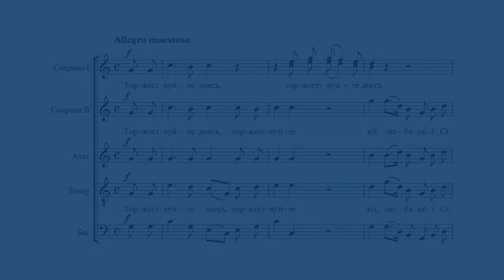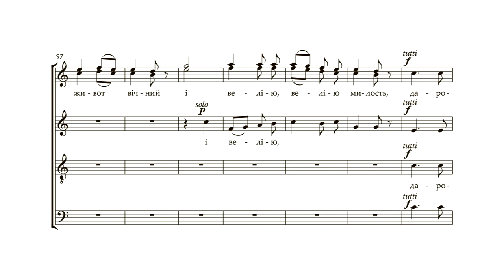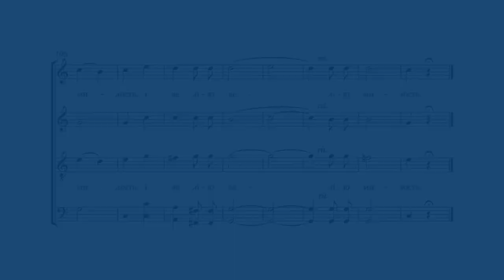Бортнянський: Концерт №2 "Торжествуйте днесь всі, любящії Сіона" / Капела "ДУМКА" · Євген Савчук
Дмитро Бортнянський
35 концертів для чотириголосного хору (редакція Петра Чайковського)
Національна заслужена академічна капела України "ДУМКА"

Головний диригент - Євген Савчук
Диригенти - А.Ворошилов, А.Савчук
Керівник вокальних ансамблів - О.Лось
Звукорежисер - О.Крячун

Від упорядника
У ваших руках публікація першого в незалежній Україні видання 35 духовних концертів для хору а капела нашого великого земляка Дмитра Бортнянського. В основі цієї публікації лежить редакція П. Чайковського (1881 р.), видання 1925 року (м. Львів) та перевидання 1974 р. (м. Торонто). Виходячи з міркувань практичного виконавства, упорядник додав деякі незначні корективи, не порушуючи редакцію П. Чайковського.
Євген Савчук

Національна всеукраїнська музична спілки за підтримки Українського культурного фонду.

Bortnianskyi: Sacred Choir Concerto №2 "Triumph all this day, you who love Zion" / Capella "DUMKA" · Yevhen Savchuk

Dmytro Bortnianskyi
35 concertos for four-part choir (edited by Pyotr Tchaikovsky)
The National Academic Choral Capella "DUMKA"

The main conductor is Yevhen Savchuk
Conductors - A.Voroshilov, A.Savchuk
Head of vocal ensembles - O.Los
Sound director - O.Kryachun

From the compiler
In your hands is the publication of 35 spiritual concerts for choir a cappella by our great compatriot Dmytro Bortnyanskyi. It is the first edition in independent Ukraine. This publication is based on P. Tchaikovsky's edition (1881), the 1925 edition (Lviv) and the 1974 reprint (Toronto).
Based on considerations of practical performance, the compiler added some minor corrections without violating P.Tchaikovsky's edition.
Yevhen Savchuk